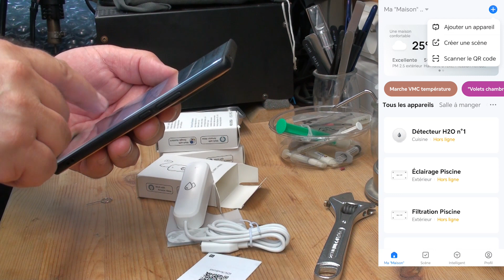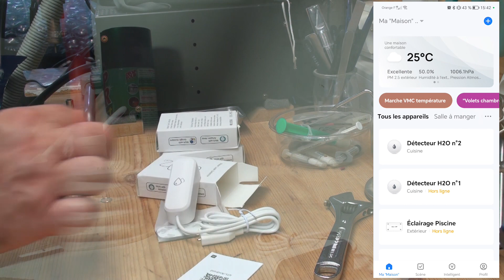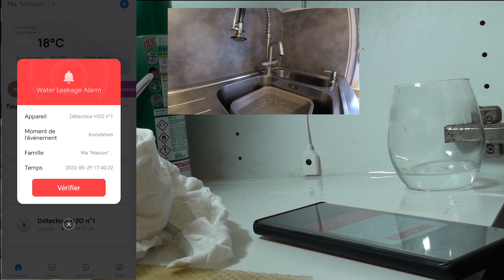Sécuriser votre domicile avec ce détecteur contre les dégâts des eaux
Comment sécuriser votre domicile avec un simple détecteur de fuite d'eau,
être informé en temps réel d'une fuite potentielle par notification sur votre mobile, fermeture d'une vanne motorisée de l'alimentation en eau du domicile, bref, assez bluffant.